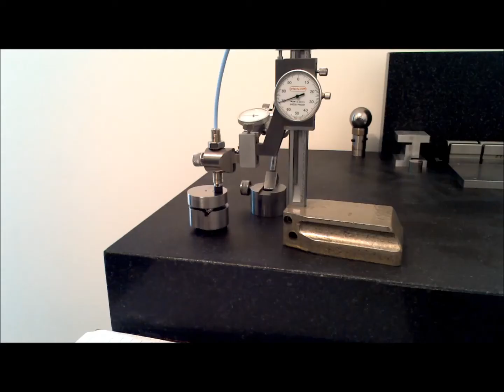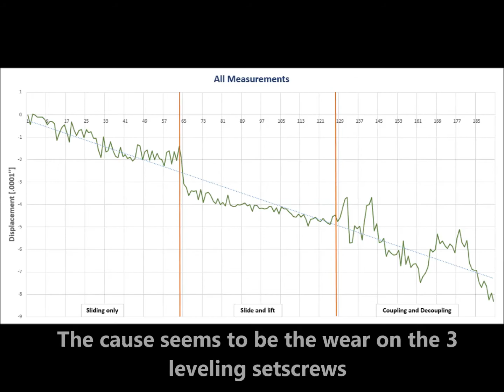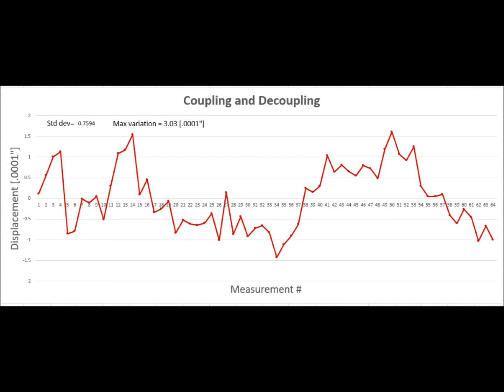Kinematic Coupling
This is a DIY kinematic coupling. This is a variation of the Kelvin clamp, that uses V grooves because they are easier to machine. 192 measurements were made, 3 sets of 64. The first two sets were made to be sure the measuring system is capable enough. Finally the last set of measurements was made by decoupling and coupling 64 times and the total variation was .0003".

The contact surfaces were not oiled, this might be a future test. The sensor used is a Bently Nevada 3300 XL eddy current sensor.
During testing there was a downward trend, this might be due to wear on the leveling setscrews. These were not lapped.